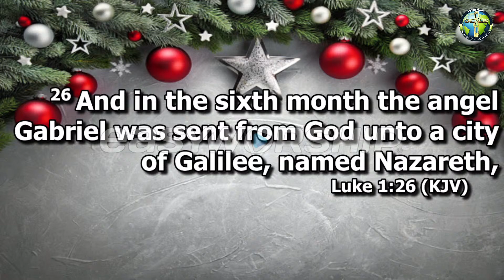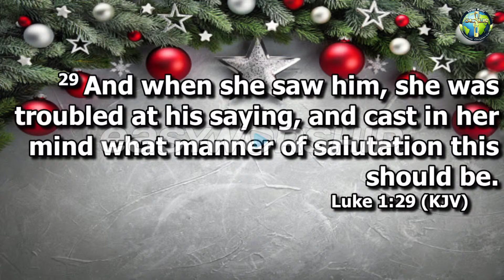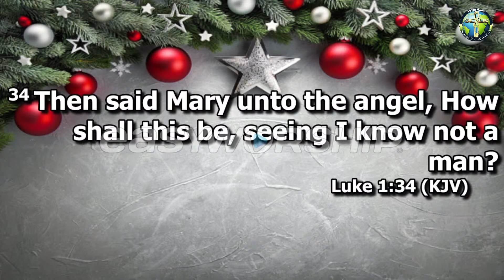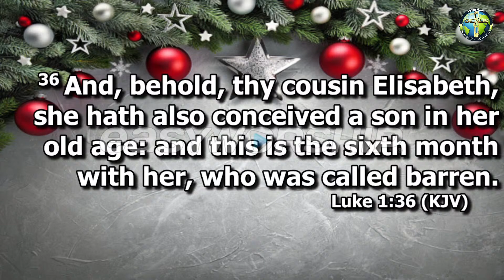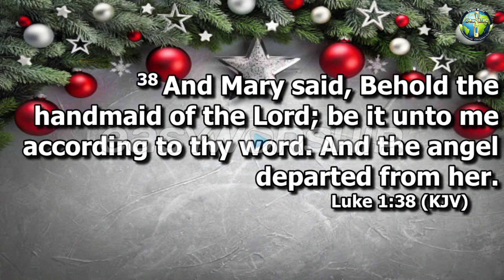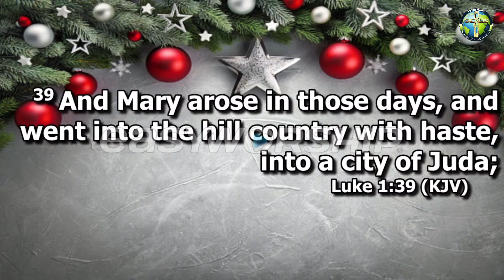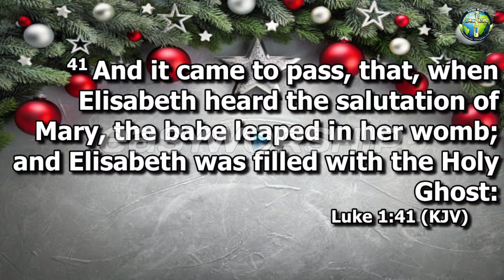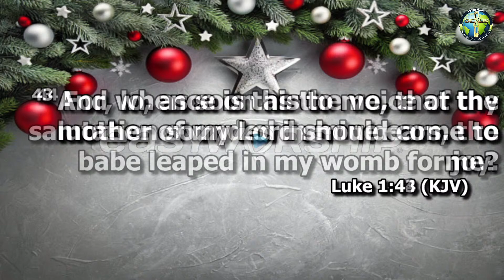THE BIRTH OF JESUS BROUGHT PEACE & JOY | Sunday Service | LIVING WATER ICC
Visit us

Kindly support the ministry